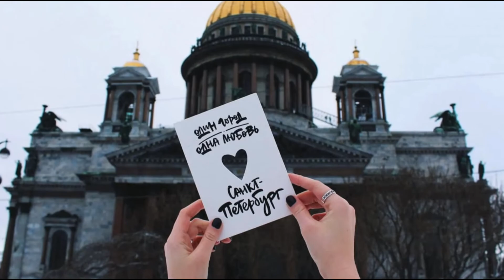Санкт Петербург - гордая белая птица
Видеоклип Ирины Бариновой к песне Олега Кваши "Санкт-Петербург - гордая белая птица"